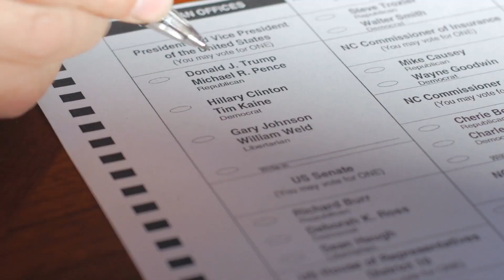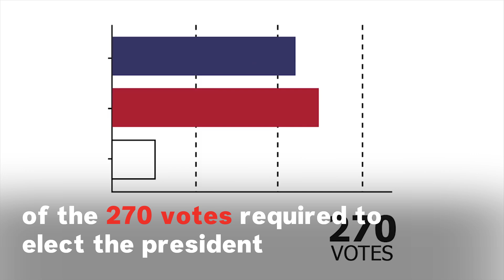What To Know About Swing States Ahead Of 2020 Presidential Election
The term swing state refers to any state that can change hands depending on the candidate. This means neither the Democratic nor the Republican party holds a lock on the outcome of the presidential elections. The 2020 presidential election will definitely be one to watch.